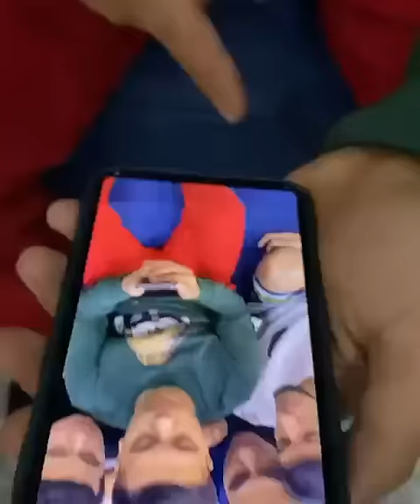Mittivine | Kesatiiiiib gapiradigan...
Обязательно shunaqa kesatib gapirishadi. 😁 To’g’ri ha yoki yo’q dib qo’ysayam bo’ladi. Yo’q aylantirib tekkizib gapirishmasa, nimadur bo’b qolishadi... 😅
Твой друг который говорит с сарказмом ...😎